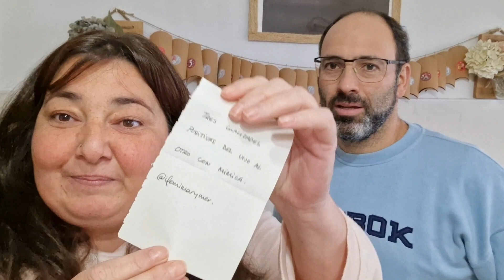LLEGAMOS SIN ESPERARLO. NO SABÍAMOS QUE ERA ASÍ. ABRIMOS DÍA 2 DEL CALENDARIO. EGUBERRIVLOGS 2.🎄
Hola Soñadores!

  Hoy nos ha tocado algo gracioso, sin esperarlo y sin saberlo.

   Cuánto nos queda aún por aprender, pero vamos a seguir, como siempre, sin rendirnos Cuadrilla.

  POR VOSOTROS, POR LA VIDA Y POR NOSOTROS!

 UN ABRAZO Y FELIZ VIDA !